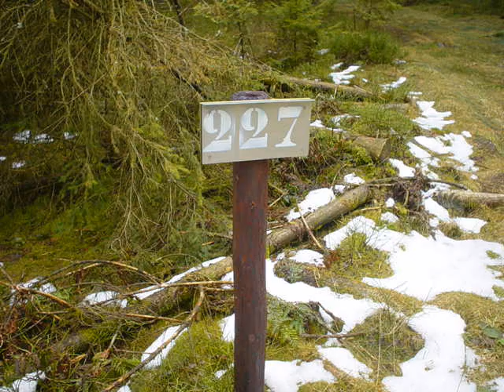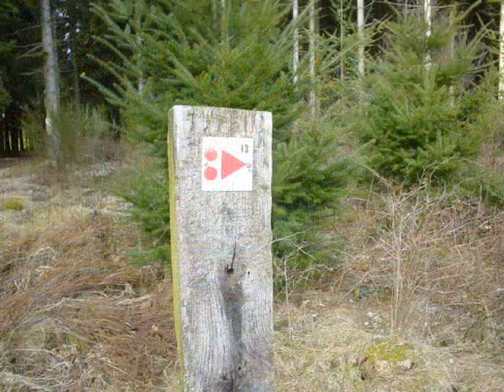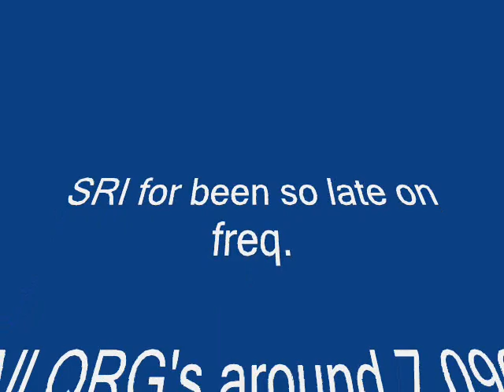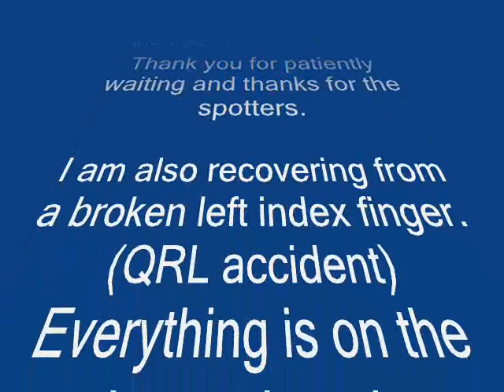SOTA RADIOAMATEURS ON ON/ON-012+014 WOLFSBUSCH AND FAGNE D'ERRIA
VIDEO FROM SOTA ACTIVATION ON6DSL/P LUC AND ON3DSN/P NICK AND ON4EDM/P ED ON ON/ON-012 AND ON/ON-014 ALSO BOTA REFERENCES ON/SU-018 AND ON/SU-047